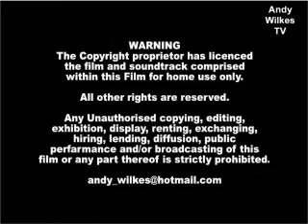Hannah On her Swing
Hannah Wilkes in her swing at home 26 February 2006